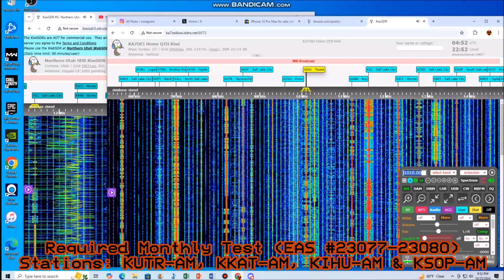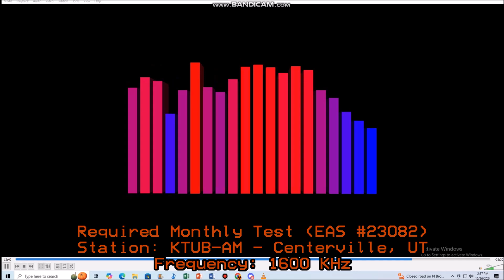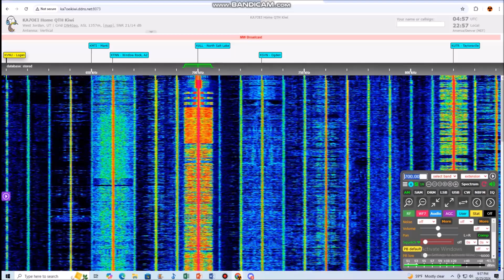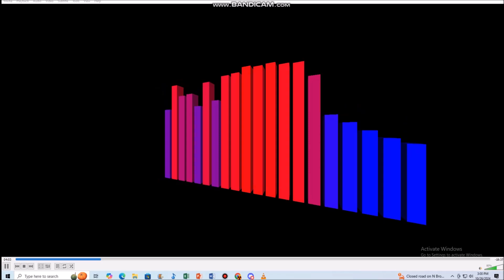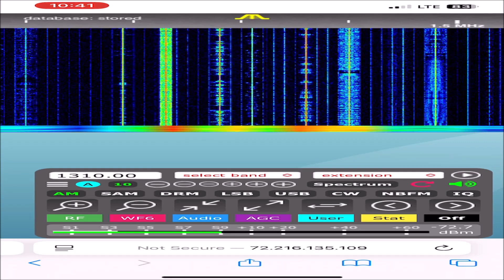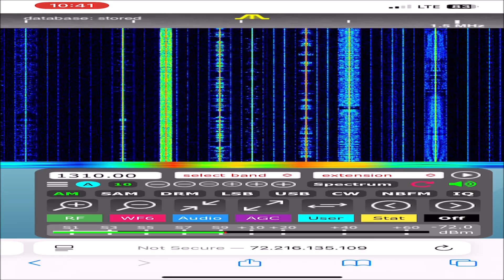The Usual Utah Friday RMT and A Arizona Sliver Alert (EAS #23076-23087) 10/25/24